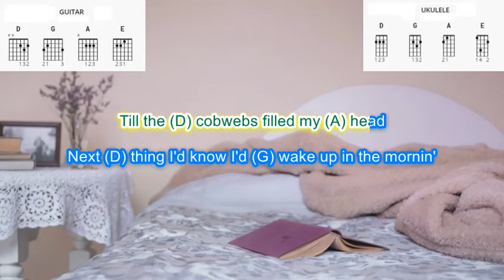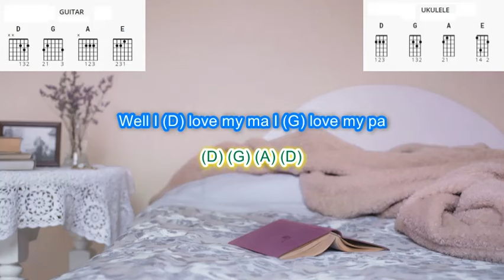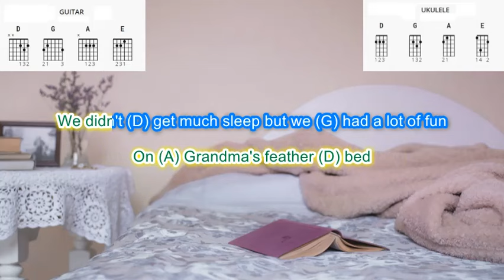Grandmas Feather Bed by John Denver play along with scrolling guitar chords and lyrics